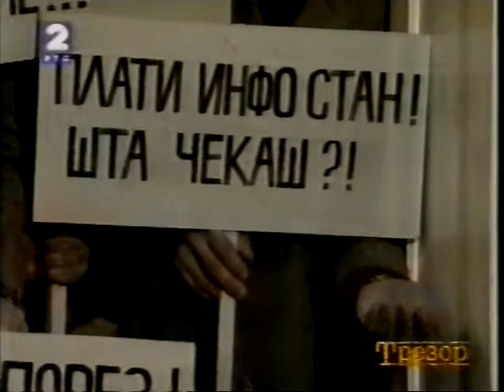To se samo svici igraju 5 ep. Blazenstvo (480p)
Miodrag Petrovic Ckalja
U televizijskim minijaturama
Minijatura 5
Blazenstvo
Uloge
Milutin Gigi Jevdjenijevic
Proizvodnja : 3K RTS 1996 godina
Rezija : Cedomir Petrovic